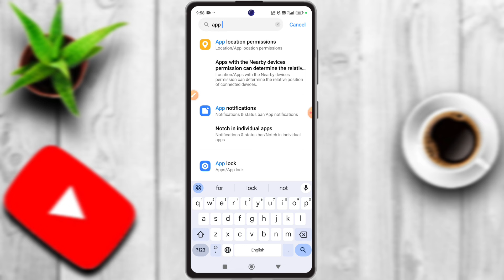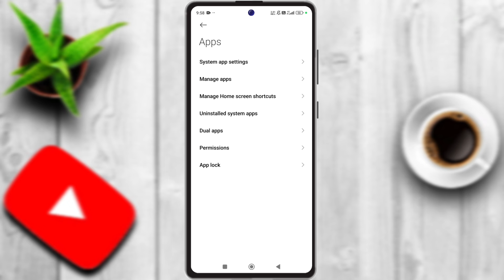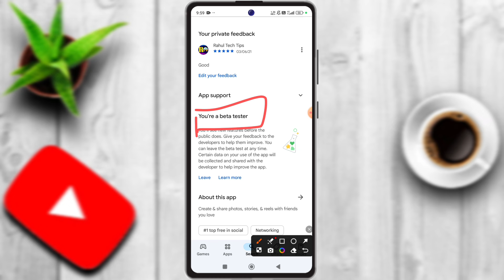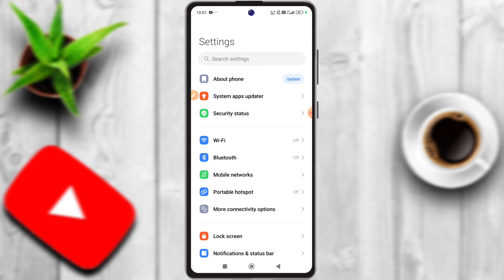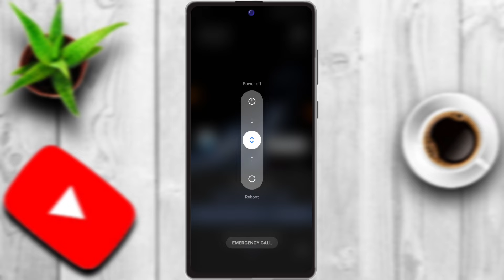How To Fix Instagram Instagram app Not Opening|Instagram Open Problem|Instagram settings problem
We Weren't Able To Load Settings Just Now. Try Again Later To Make Those Changes Instagram|

Dosto maine aapko es video me bataya hai ki aap Instagram app Not opening problem ko fix kaise kroge.

How to fix Instagram app Not opening
Instagram open problem
Instagram settings problem
instagram not opening iphone
instagram not working in iphone
instagram not opening on iphone
instagram app crashes when opening in iphone
fix instagram not working on iphone
instagram not opening
instagram crashing iphone
instagram not opening in iphone
how to fix instagram not opening in iphone instagram not working
Instagram auto back problem
instagram not working iphone
Instagram not working on iphone

we weren't able to load settings just now. try again later to make those changes
Instagram settings problem
Instagram settings and privacy problem
Instagram settings not opening
Instagram open nhi ho Raha hi
Instagram New problem
Instagram logout problem
Instagram settings not open

                           [ rahultechtips01 ]

THANKS.